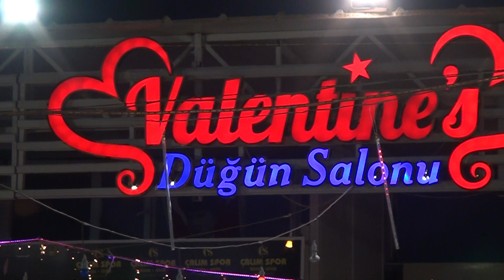KILINÇ KAMERA GRUP SEYHAN VALENTİNES DÜĞÜN SALONUNDA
❌ Kanalda'ki içeriklerin farklı kanallara yüklenmesi YASAKTIR. ❌

şemmame

kürt düğünü

serwan zana dur mame

aram serhat yek mumik

serwan zana cano

hozan şerwan

kürtçe halay

diyarbakır halay

şevko govend halay düğün

Servan Zana kürt düğünü

aşiret düğünü

avrupa kürt düğünleri

kürt şarkıları

kürt halayı müzikleri

diyarbakır düğünleri

ave ave kürtçe

muş düğünleri

Here Demme deme

Çavreşa zıman şirin

hakkari düğünleri

kürt halayı delilo

düğün halay

kürt düğünleri 2018

Gelin  halayı

Damat halayı

Erik dali gevrektir

kürt halayı hızlı

kürtçe halay 2019

servan zana düğün

halay 2019

grani 2018

kürtçe 2018 hareketli

düğün halay

halay hizli

alaca kardesler

grani halay

grani tufan

delilo halay

gazi yıldırım

muş düğünleri

komik şarkı

hasan çakır

şarkı söyleyen genç

hakkari düğünleri

kürtçe komik şakalar

o ses yabancı

aşiret düğünleri

Kesi nakim kesi nakım

kürt şarkıları

tıvorlu ismail remix

O ses türkiye kürtçe şarkı söyleyenler

o ses ukrayna şarkı

hareketli şarkılar

kürtçe halay hızlı

hozan remzi

kürtçe halay grani

kürtçe müzik

kürtçe halay potpori

hozan menice

kürtçe halay 2018

şahe bedo halay

kürtçe halay cida

kürt sanatçılar

kürtçe delilo

kürtçe damar

kürtçe halay remix

bismilli zeko

şarkı söyleyen çoçuklar

servan zana

Koma roni

Mersin kürt düğünleri

Adana kürt düğünler

oyun havaları

kürt düğünleri 2019

muş düğünleri

düğünleri gelin alma

halay diyarbakır

Aram serhat düğün

türk düğünleri

dediğin böyle olur

hakkari düğünleri

ave ave

hızlı halay

almanya kürt düğünleri

koma berwari

evin müzik

burhan toprak

bawer beyani

adem tepe

arin production

azad uzkan

süper kürtçe halay

bomba ağir halay

grup seyran

Imad selim

İMAD MEMED

Roj Müzik

burhan toprak

uygar doğanay

gökhan doğanay

grani

bomba grani

kopmalik halay

basslı araba müzikleri